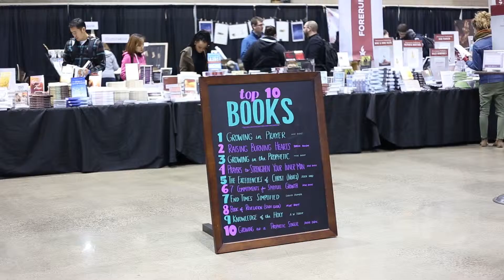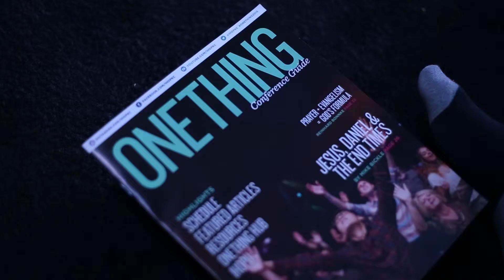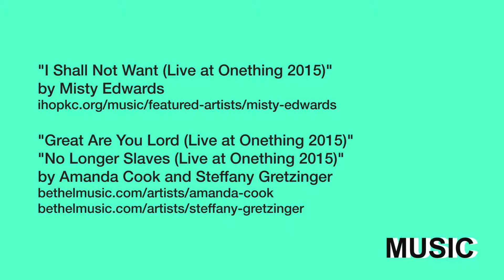Onething Day 3: The Wine Aisle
Day 3: Even the very short drive to the convention center can be entertaining. We were a bit of a clown car. Misty Edwards led worship in the morning before a teaching (“Cultivating a Prophetic Spirit”) by Wes Hall. A general theme throughout the week was getting closer to God and avoiding the distractions (TV, social media, politics, sins) when doing that. No compromises.

There’s a very thorough bookstore (books, CDs, DVDs, clothing) at the event. Plenty activities (ping pong, hacky sack, etc.) were available between sessions. We visited Consentino’s to get some dinner. Along the way, we met a couple of homeless people who asked us to help them in getting some supplies. We ate dinner in the wine aisle because there were no more seats available inside. Apparently, the wine aisle is actually a sanctioned place to sit down and eat. The south-facing exterior of the Marriott in downtown Kansas City is covered in lights. They used these to create words and animation. It allows for some great bokeh.

Amanda Cook and Steffany Gretzinger led worship in the evening. This was followed by a teaching (“Malachi 4: Turning the Hearts of the Fathers to the Children”) from Allen Hood.

We went home and fellowshipped for the rest of the night. Ryan is always full of energy. And he had the Holy Spirit giggles at 1am.

“Great Are You Lord” (performed live at Onething 2015) by Amanda Cook and Steffany Gretzinger
“No Longer Slaves” (performed live at Onething 2015) by Amanda Cook and Steffany Gretzinger

• “Malachi 4: Turning the Hearts of the Fathers to the Children” - Allen Hood

Recorded with a Canon 6D and Canon T6i using Canon 50mm f/1.4, Canon 50mm f/1.8, and Canon 18-55mm f/3.5-5.6 STM lenses, and a GoPro HERO4 Black.